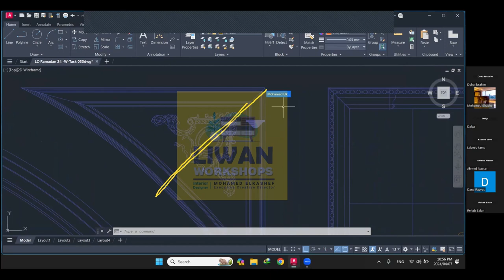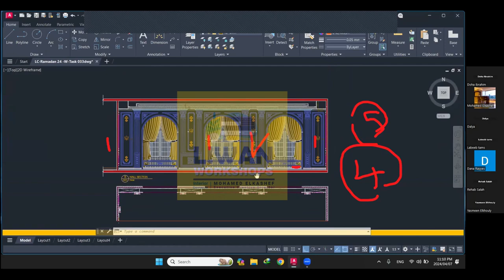Lecture 02 I Classic Walls - Part 02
محاضرة الثانية :الجزء الثانى
أراء المتدربين فى ورشة رمضان 24 بعد حضور محاضرة الاولى والثانية